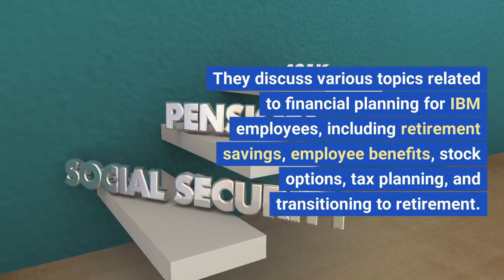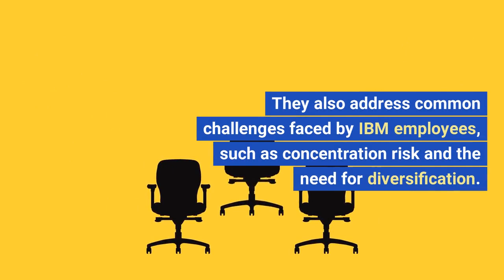Your IBM Benefits & Career: Financial Planning for Employees and Executives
The article emphasizes the importance of financial professionals who specialize in helping IBM employees maximize their compensation packages and benefits. It highlights the need to make informed financial decisions, particularly regarding IBM-specific benefits.

IBM provides its employees and executives with regular updates on benefits such as health insurance, retirement plans (like 401(k)), deferred compensation plans, and stock options. While the company offers resources and knowledgeable staff, seeking advice from independent financial professionals can provide unbiased insights.

The article features Q&A sections with financial advisors Emily Rassam and Richard Archer from Archer Investment Management. They discuss various topics related to financial planning for IBM employees, including retirement savings, employee benefits, stock options, tax planning, and transitioning to retirement.

The advisors highlight the importance of understanding and utilizing lesser-known benefits, such as the Health Savings Account (HSA) and the Employee Stock Purchase Plan (ESPP). They also address common challenges faced by IBM employees, such as concentration risk and the need for diversification.

The article concludes by encouraging IBM employees to consider working with financial advisors who have expertise in IBM-specific benefits and can provide comprehensive financial planning tailored to their unique circumstances and goals.